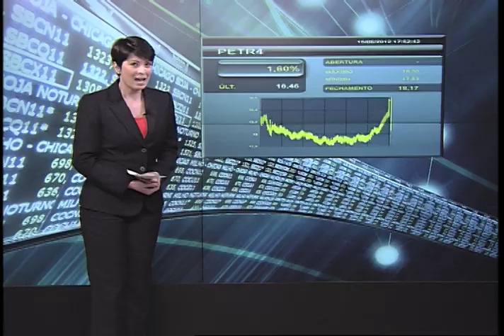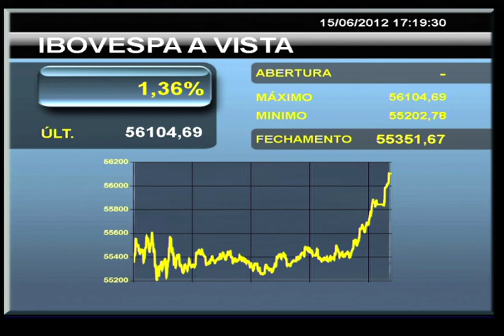USIMINAS despenca e PETROBRAS reage antes de vencimento de opções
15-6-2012 - La Presse - O vencimento de opções sobre ações desta segunda-feira (18/6) mexeu com a bolsa brasileira, levando o Ibovespa a reagir no final dos negócios. Ações da Petrobras tiveram forte oscilação no intraday. Usiminas despenca.